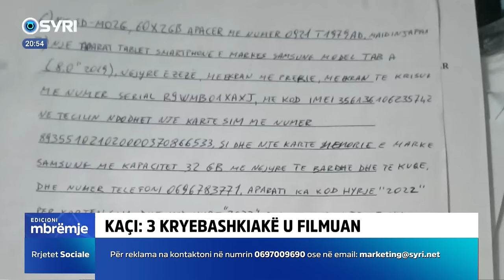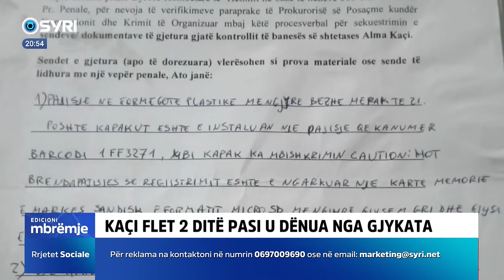EKSKLUZIVE/ Rrëfehet Alma Kaçi: Filmova 3 kryebashkiakë për blerje votash, 'Fiks Fare' vuri gjoba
EKSKLUZIVE/ Rrëfehet Alma Kaçi: Filmova 3 kryebashkiakë për blerje votash, 'Fiks Fare' i përdori për gjoba, SPAK nuk i hetoi